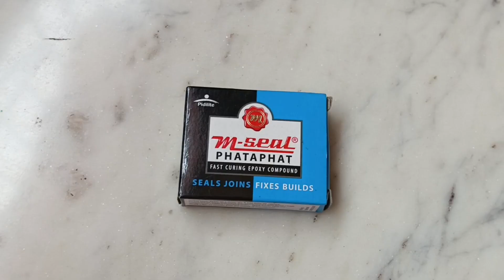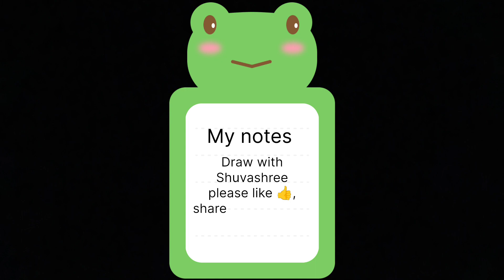Amazing M-seal Shiv Linga craft 🙏🙏🙏